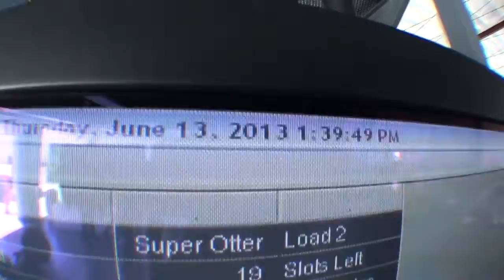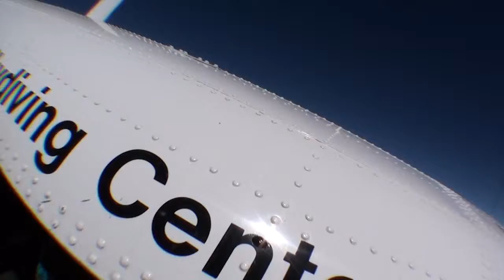Bruce Samuelson - Chicagoland Skydiving Center - Bruce Samuelson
Bruce Samuelson - Skydiving Video - Bruce Samuelson